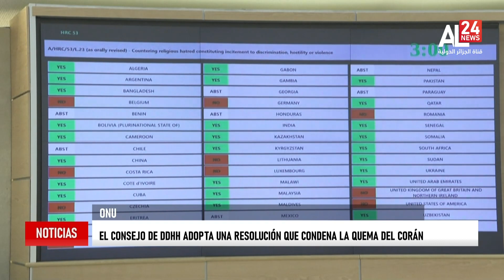Telediario | 12.07.2023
نايل سات 🛰
10922 V 27500
11680 H 27500